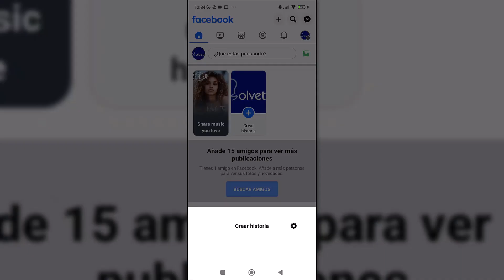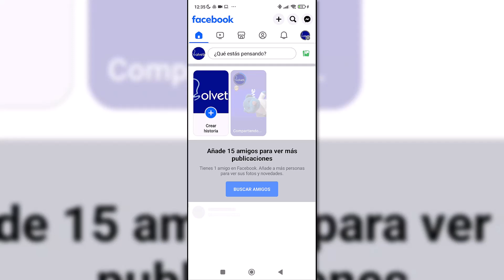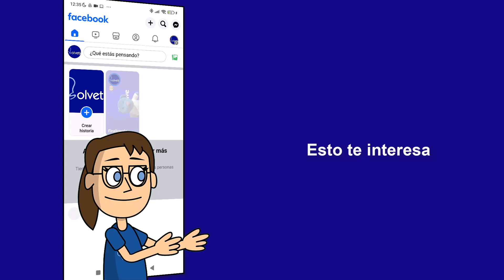Ocultar Historia de Facebook a Alguien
Si te ocurre que quieres saber como ocultar mi historia de Facebook a alguien, no te preocupes porque con este vídeo tienes todos los pasos completos para conseguir ocultar historia Facebook a un amigo y que lo vean todos menos esa persona. Si quieres mayor privacidad personalizada, saber como ocultar mis historias de Facebook a una persona puede ser una buena opción para ti.